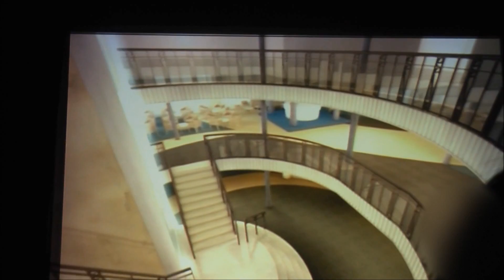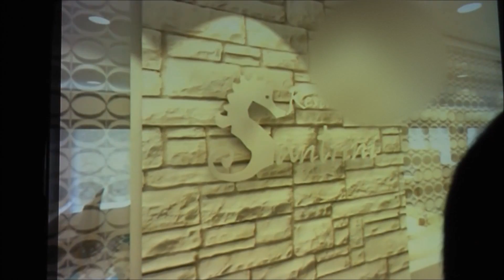2010年 太平洋フェリー「きそ」船内内覧会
こちらもアップ主が小学生の時に撮影した太平洋フェリーの内覧会です。現在の「いしかり」が就航する前で、後半あたりからは新造船の紹介ビデオがあります。